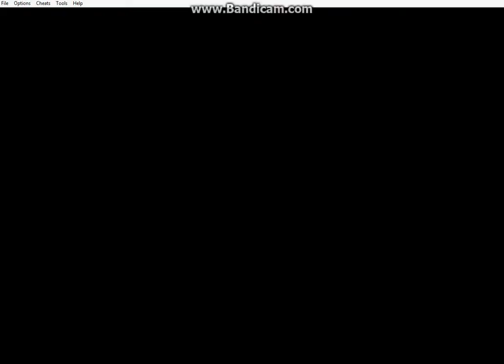castlevania harmony of dissociane part 4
and im back